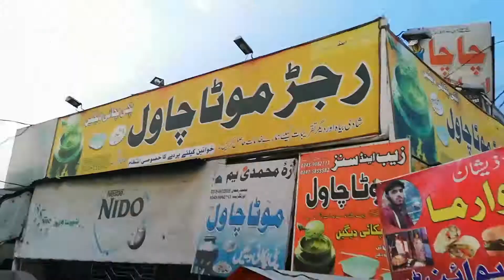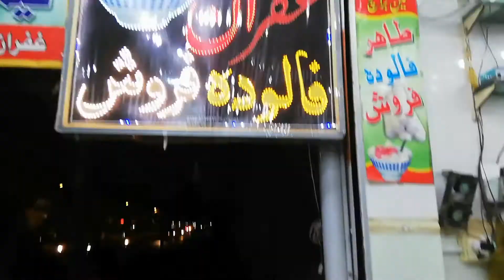Road Trip to Charsadda and Mardan